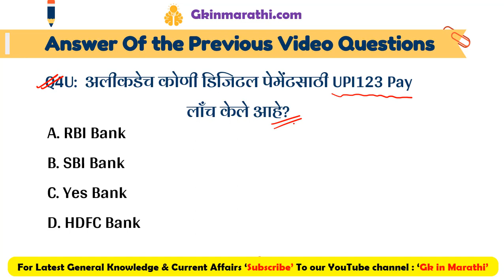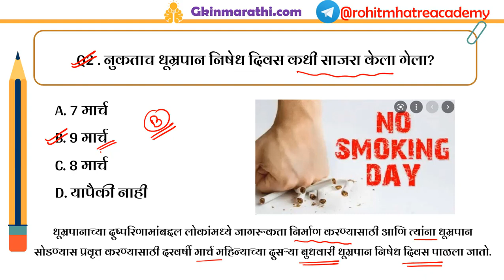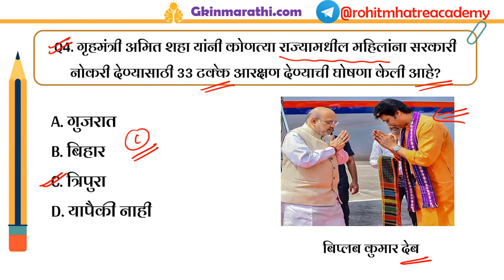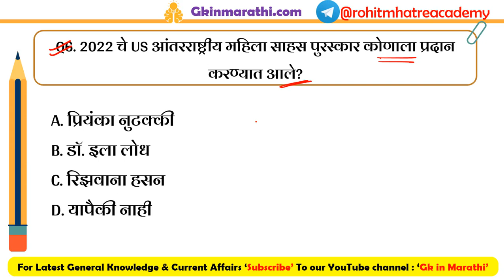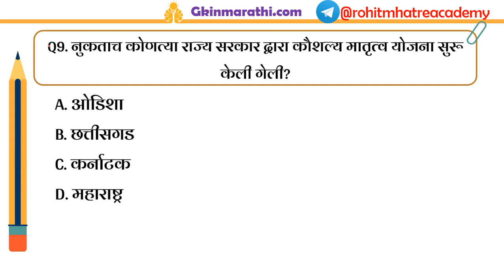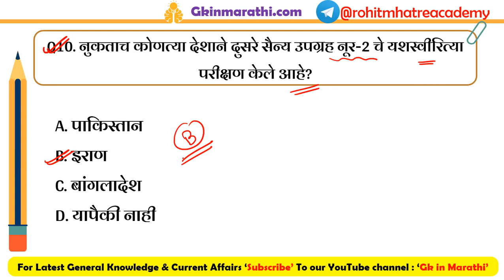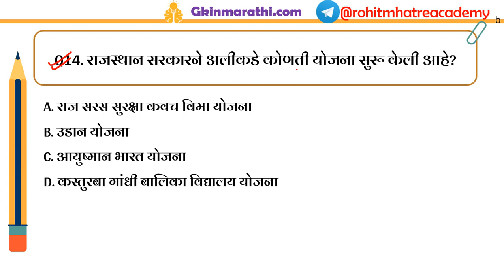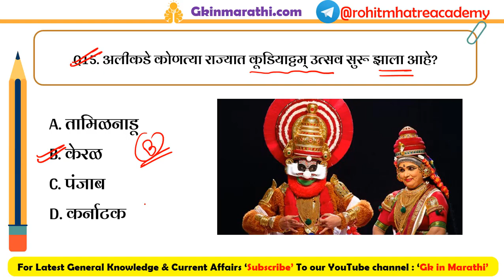12 March Current Affairs in Marathi | March 2022 Chalu Ghadamodi | Daily Current Affairs in Marathi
March 2022 Current Affairs in Marathi 2022: कोणत्याही सरकारी परीक्षेमध्ये General Knowledge आणि Current Affairs हे दोन भाग महत्वाचे मानले जातात. आणि परीक्षेमध्ये तुम्हाला चांगले मार्क्स काढायचे असतील तर तुम्हाला जीके और करंट अफेयर्स सेक्शन मधून जावेच लागते, ज्यामध्ये क्रीडा, विज्ञान, राजकारण, राष्ट्रीय आणि आंतरराष्ट्रीय बाबींसारख्या सर्व विषयांचा समावेश केलेला असतो.

आजच्या या video मध्ये आम्ही 12 मार्चच्या Chalu Ghadamodi घेऊन आलो आहोत. तसेच या video madhe General Knowledge in Marathi चे सर्व प्रश्न अत्यंत महत्वाचे आहेत त्या सर्व प्रश्नांची नोंद तुमच्या नोटबुक मध्ये करून घ्या. तर चला मग Daily Current Affairs in Marathi च्या या विडिओ ला सुरवात करूया.

🕒 Daily Current affairs in Marathi - 7:.30 PM
🕟 Government exam special Gk  - 8:30 AM